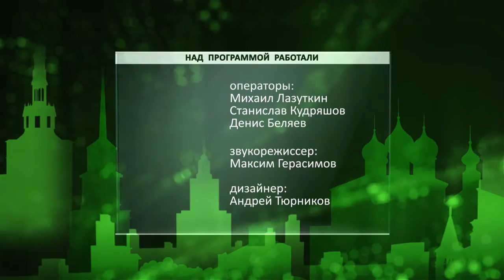День города - новости Рязани 15.07.16